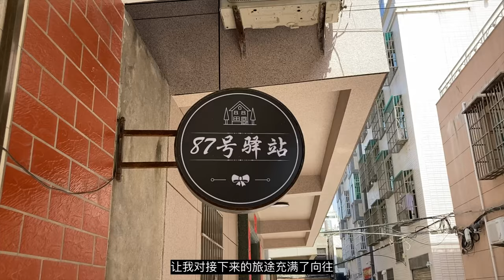【Travel in China中国旅行纪实-离台湾最近的中国海岛，平潭岛-1】去不了台湾，可以在这里看看同样的美景，开启我的环岛之旅，见证这里原生态的沙滩和特色村庄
这次我来到了福建平潭岛，这里是一个非常原生态的小岛，周围的海水淡蓝色，成片的石头房子排列在海岸边的陆地上，你可以在这里的沙滩上捡贝壳，挖蛤蜊，抓螃蟹，进行电瓶车环岛旅行。